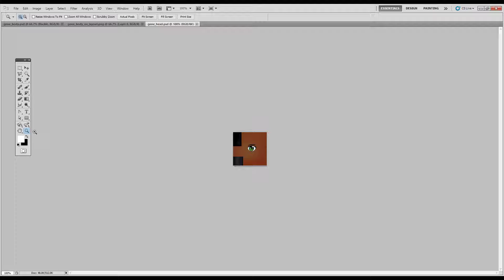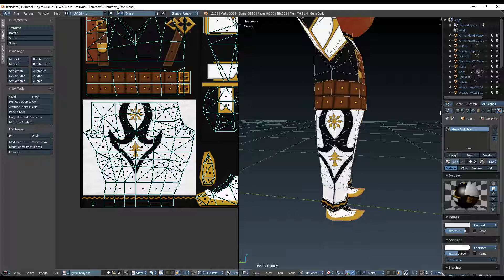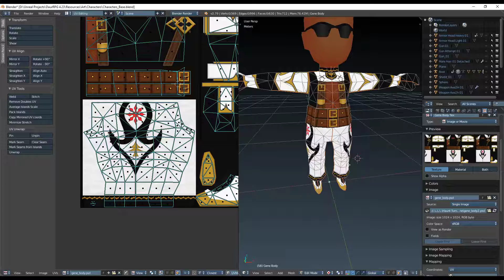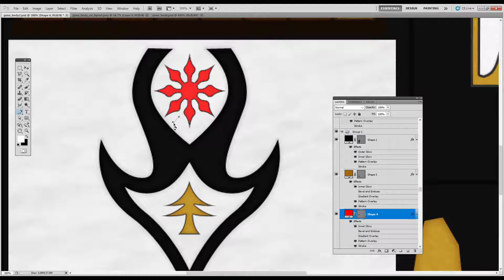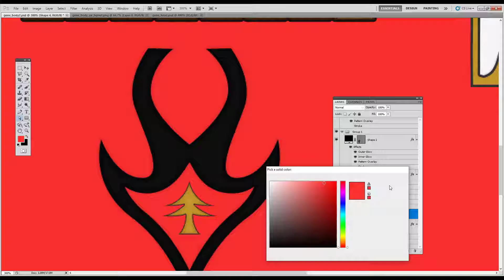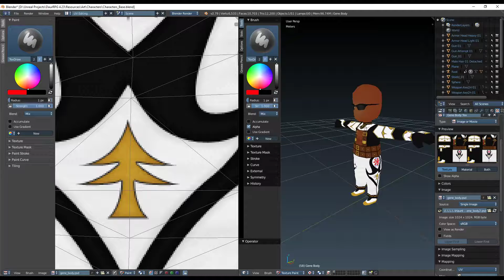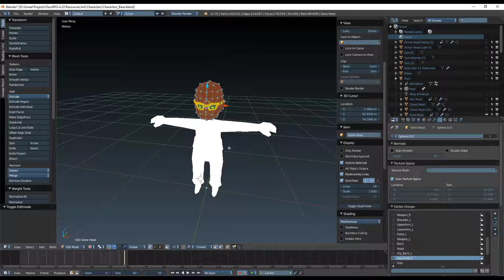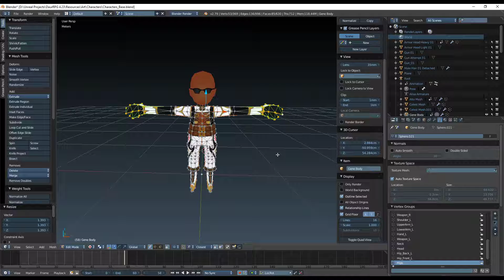Demo of my 3D Texturing process.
A quick demonstration of my process for creating textures using Photoshop and Blender.